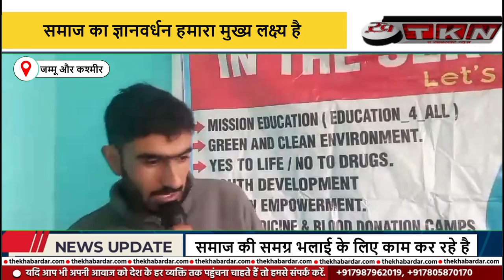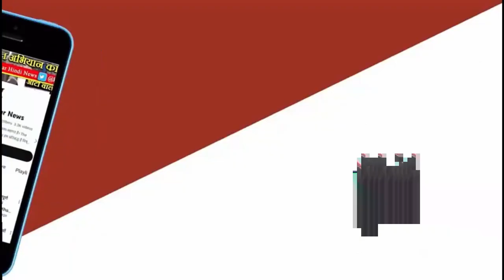कॉल फॉर हेल्प एनजीओ ने जालपोरा सुंबल में शैक्षिक सहायता कार्यक्रम का आयोजन किया